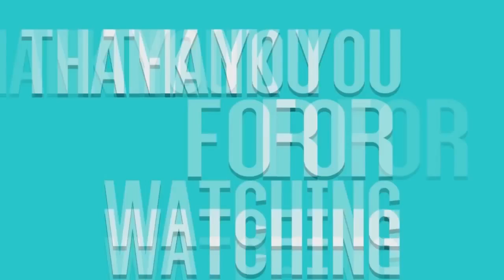Best Sports Vines 2016 EPISODE 148 Best Sports Moments Compilation 2015 World&#39;s Best Vines